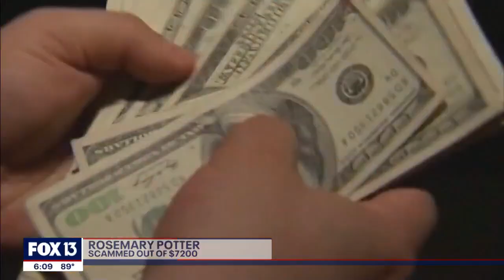Florida grandma loses $7K after scammer claims grandson is in jail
When 95-year-old Rosemary Potter picked up the phone this past Friday, she thought she was talking to her great-grandson.